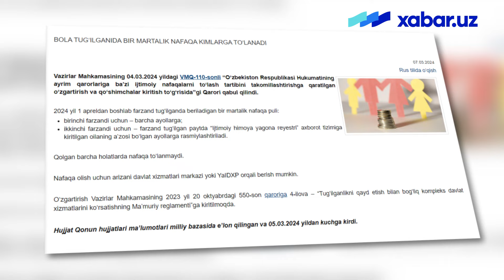Энди суюнчи пули берилмайдими?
Вазирлар Маҳкамасининг 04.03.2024 йилдаги ВМҚ-110 - сонли қарорига мувофиқ, бола туғилганида суюнчи ўрнида тақдим этиладиган бир марталик нафақа пулини бериш тартиби ўзгартирилди.
Жорий йилнинг 1 апрелидан эътиборан, фарзанд туғилганда бериладиган бир марталик нафақа пули:
- биринчи фарзанди учун – барча аёлларга;
- иккинчи фарзанди учун – фарзанд туғилган пайтда «Ижтимоий ҳимоя ягона реестри» ахборот тизимига киритилган оила аъзоси бўлган аёлларгагина берилади.
Қолган ҳолатларда эса нафақа пули тўланмайди.
Нафақани олиш учун давлат хизматлари маркази ёки Мy.gov.uz портали орқали ариза беришингиз мумкин.